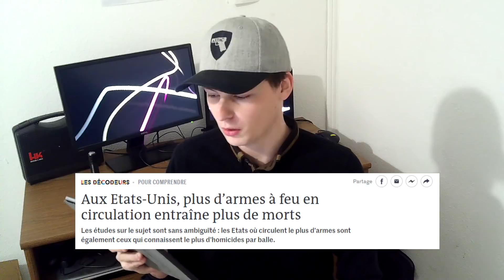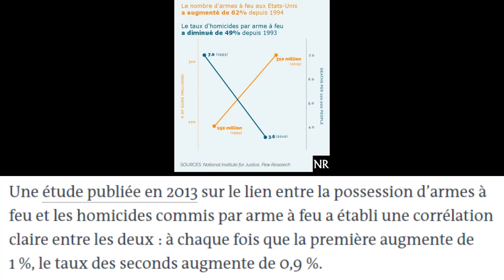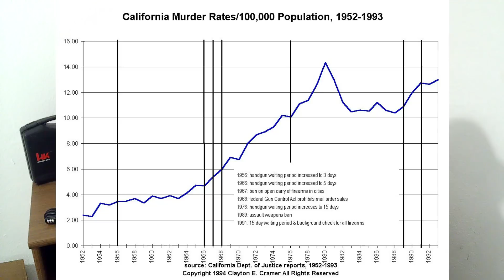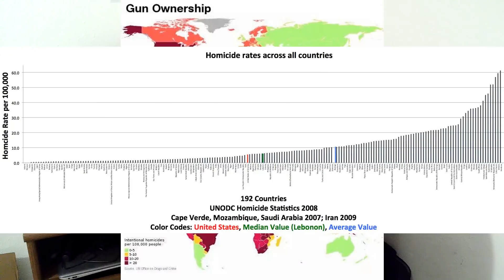Décoder les décodeurs, les armes aux Etats-Unis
Armed Citizens Are Successful 94% Of The Time At Active Shooter Events [FBI] - Concealed Carry Inc

Code 10% : Ygreq10